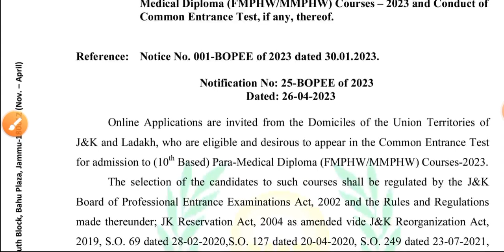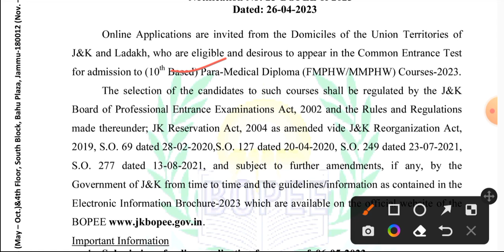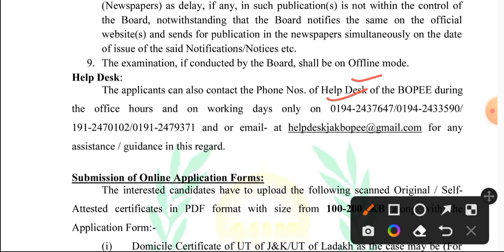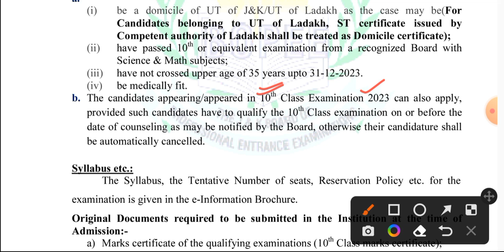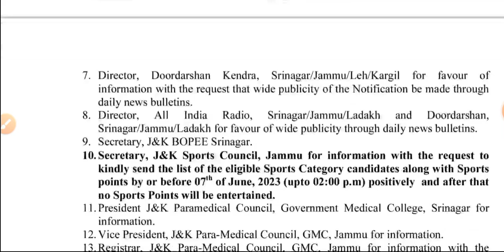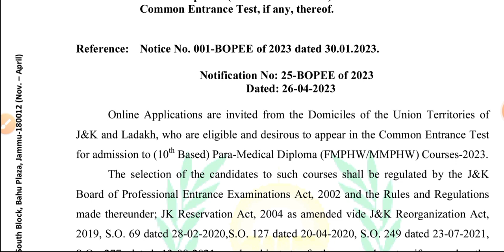Paramedical Admission 2023 || JKBOPEE Paramedical Course Admission 2023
Nursing Permanent Vacancy Staff Nurse Big Vacancy Form Start All India Apply
Staff Nurse & MPW Double Good News Latest Updates_Freshers Apply
Nursing Important News Today_AIIMS Breaking News Today || आज के मुख्य नर्सिंग समाचार 2023 ||
AIIMS NURSING PERMANENT DIRECT VACANCY RELEASE FORM START
BHU Nursing Permanent Bumper Vacancy 2023 Form Start
Staff Nurse_Paramedical_Pharmacist New Bumper Permanent Vacancy 2023
AIIMS NURSING PERMANENT DIRECT VACANCY RELEASE FORM START 644+ POST
ANM_GNM_Paramedical Permanent Bumper Vacancy Release Form Start Online Apply
Staff Nurse_ANM_CHA New Permanent Bumper Recruitment May 2023
ANM_Staff Nurse_Paramedical Big Good Vacancy Release Form Start May 2023
STAFF NURSE_COMMUNITY HEALTH ASSISTANT NEW BIG GOOD RECRUITMENT ALIPURDUAR
PGIMER & ICMR Staff Nurse_Paramedical Permanent Good Recruitment 2023
ANM Very Big Permanent Bumper Vacancy 2023 Form Start No Fees
Staff Nurse New Bumper Permanent Recruitment NAM 2023 Form Start_No Experience Fresher Apply
BCECE Nursing Admission 2023_BCECE Entrance Exam 2023_Bihar Nursing & Paramedical Admission 2023
Biology Interesting Facts_Biology Important Theories_Biology Important Days_Biology Toxic Animals
Biology Important Facts_World's Largest & Smallest Animals || संसार के सबसे बड़े व सबसे छोटे जंतु ||
Nursing Tutor Bumper Good Recruitment 2023
Nursing & Paramedical Bumper Vacancy ICMR_केंद्र सरकार की नर्सिंग व पैरामेडिकल की बड़ी बंपर भर्ती
HAL Nursing_Paramedical_Pharmacy New Bumper Recruitment Form Start Apply Now
Nursing Permanent Big Happy News _KGMU New Nursing Vacancy 2023
New Nursing_Paramedical_Dietician Big Happy Vacancy Release Form Start 2023
B.Sc Nursing Admission 2023 |Nursing Entrance Exam | ABVMU Admission Notice Release | CNET 2023 |
Nursing New Permanent Govt. Recruitment Release_IKDRC 2023 Salary - 167800/PM
Today's Top 6 Nursing News May 2023 || आज के मुख्य 6 नर्सिंग समाचार 2023 || Aaj ki Nursing News||
GMCH Nursing Officer Bharti में फर्जीवाड़ा आया सामने || Fraud came to GMCH Nursing Officer Bharti ||
BSC NURSING GNM ANM DIRECT VACANCY RELEASE
Nursing New Big Happy News Release May 2023
BSC NURSING GNM GOOD BUMPER VACANCY RELEASE 2023
AIIMS ANM GNM BSC NURSING GOOD BUMPER VACANCY RELEASE 2023
ANM Permanent Govt Bumper Vacancy 2023 || Anm bharti 2023 ||महिला स्वास्थ्य कार्यकर्ता भर्ती 2023 ||
Staff Nurse Paramedical Permanent Double Happy News || स्टाफ नर्स व पैरामेडिकल की डबल खुशखबरी ||
आज के मुख्य नर्सिंग समाचार मई 2023 | Aaj ki Nursing News | Today's Nursing Breaking News May 2023 |